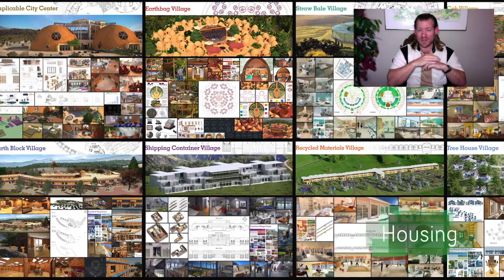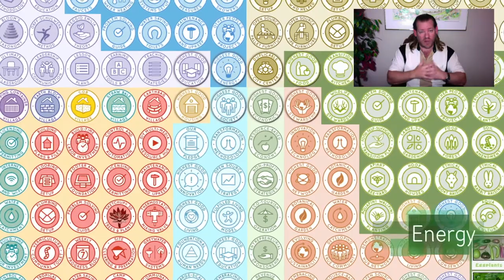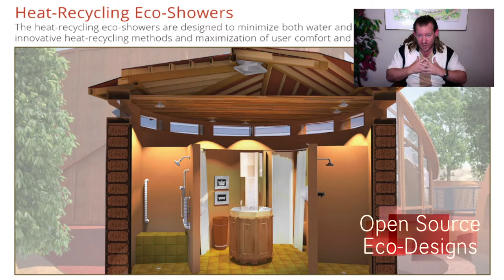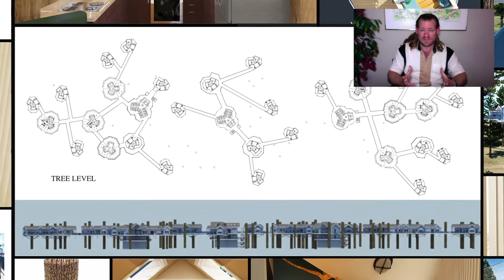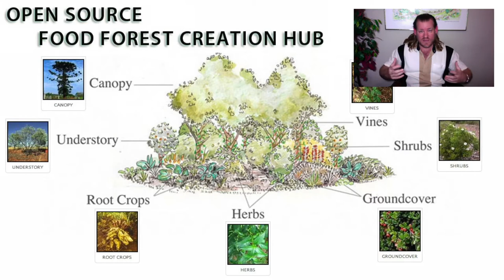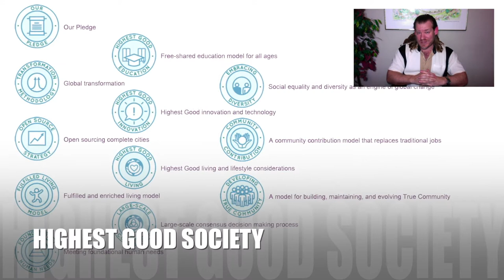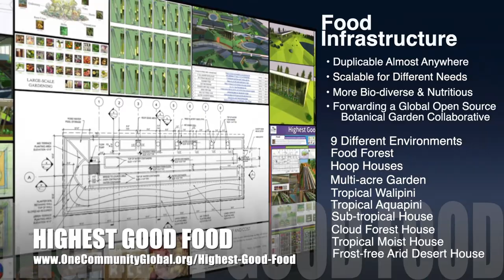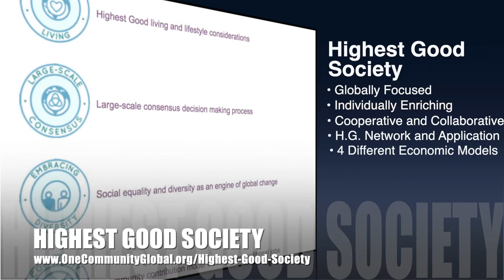One Community Weekly Progress Update #464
for an Open Source Sustainable Planet | Global Collaboration | Open Source Cooperation | Sustainable Energy | Global Sustainability | World Change | Green New World | One Community | Weekly Progress Update #464 Specifics are

THIS WEEK'S TOPIC: Blueprint for an Open Source Sustainable Planet